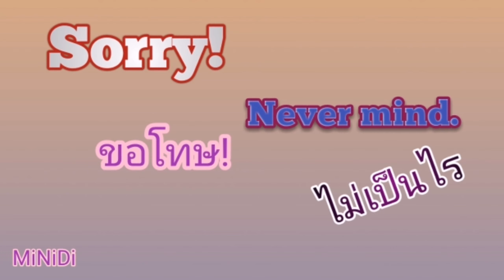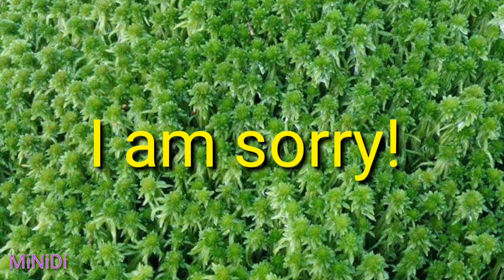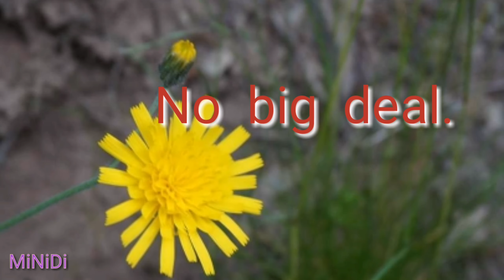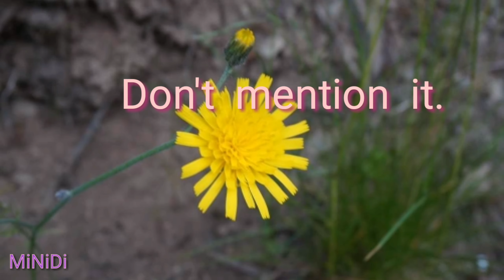Sorry!! # Never mind # กล่าว​ขอโทษ​#​ ไม่เป็นไร​ค่ะ​/ครับ​ภาษา​อังกฤษ​#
การกล่าวคำขอโทษ​ หลายรูปแบบ​ ในภาษาอังกฤษ​

การกล่าวคำว่า​ : "ไม่​เป็นไร" ภาษา​อังกฤษ
#​เลือกใช้​ได้หลายคำ​ หลายแบบ​
หากมีคำแนะนํา​ คอมเมนท์​ไว้​ใต้​คลิป​ได้เล​ยนะคะ​